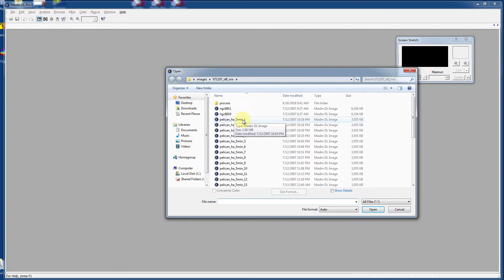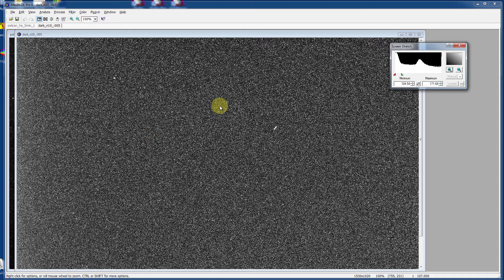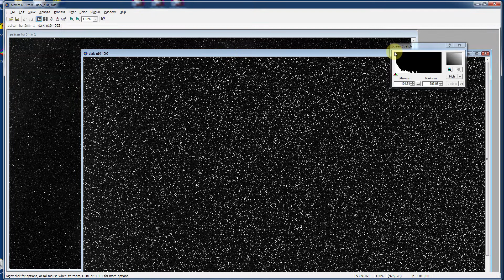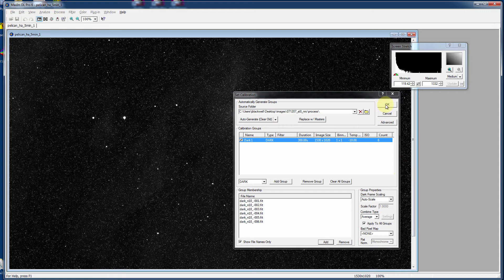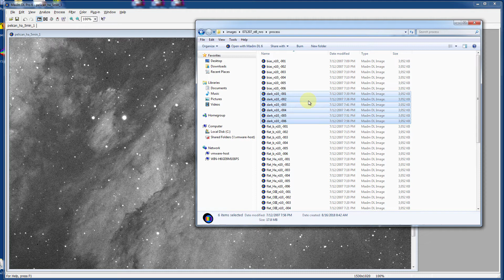3 - Dark Frames and Noise Reduction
Dark Frames and Noise Reduction